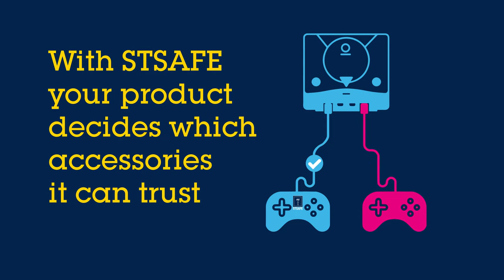STSAFE brand protection